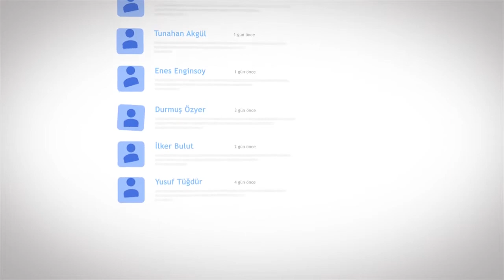MERVE YALÇIN'IN EN İYİ TİKTOK VİDEOLARI! #3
Herkese merhaba artı1 ekranlarına hoşgeldiniz, bugün sizler için Merve Yalçın'ın en beğendiğimiz ve sizlerinde beğeneceğinizi düşündüğümüz videoları derledik devamının gelmesini istiyor iseniz yorumlarda bizimle paylaşmayı unutmayın.